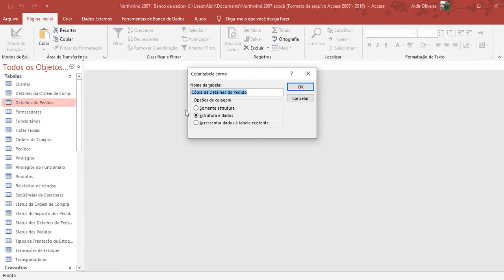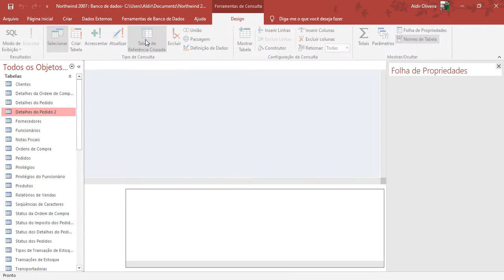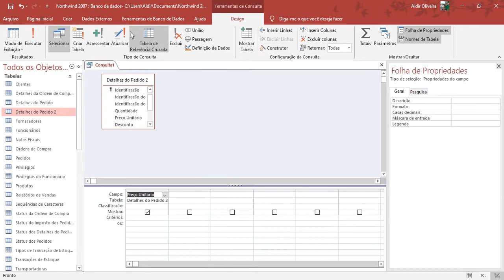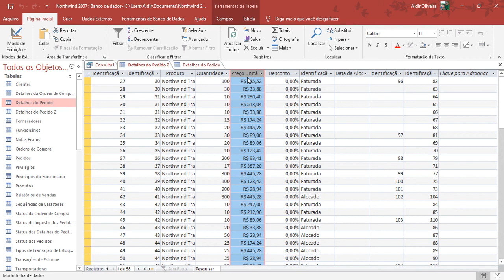Como atualizar em Massa os campos de uma Tabela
Neste vídeo vamos mostrar como podemos fazer para atualizar um campo em massa no Access.

Uma tarefa simples que podemos utilizar para atualizar, por exemplo, uma tabela de taxas, impostos, fretes, enfim, uma série de oportunidades que podemos realizar com este recurso.

Mas atenção! É de suma importância realizar uma cópia da sua tabela para, caso tenha que voltar atrás, você tem um backup para corrigir a operação, visto que não é possível retornar.

Para esta atividade você vai ver e aprender sobre:

- Como criar uma consulta do tipo atualizar

- Como criar uma fórmula de atualização.

👉 Acesse o nosso Blog

👉 Se você quer consolidar todo este conhecimento e aprender técnicas avançadas em Access, não deixe de fazer o nosso Curso Avançado na Udemy